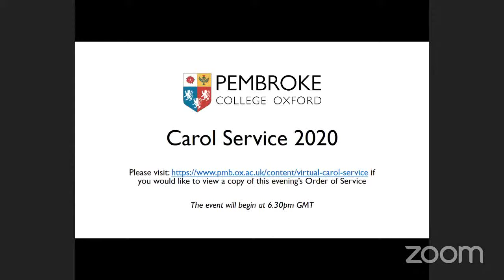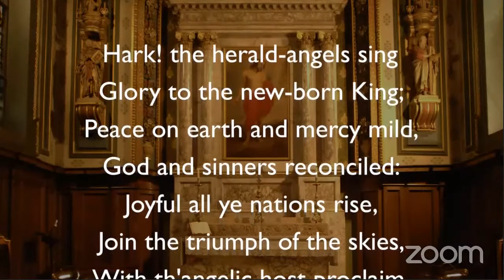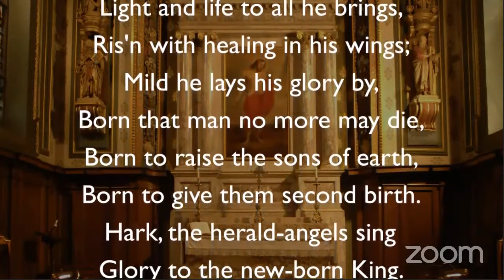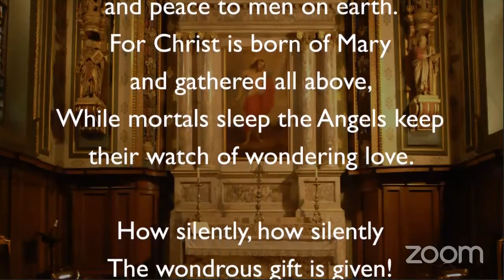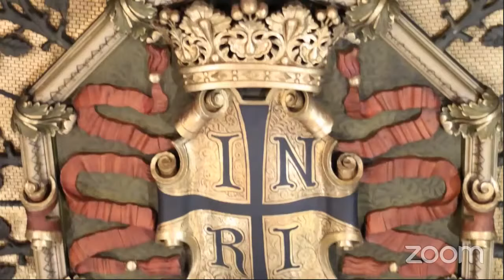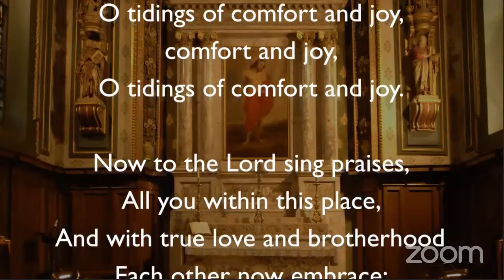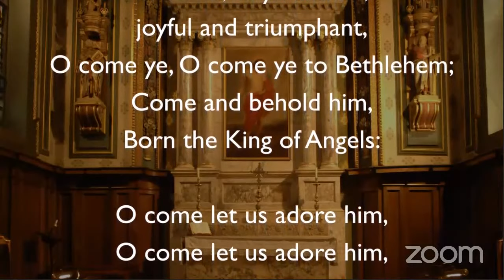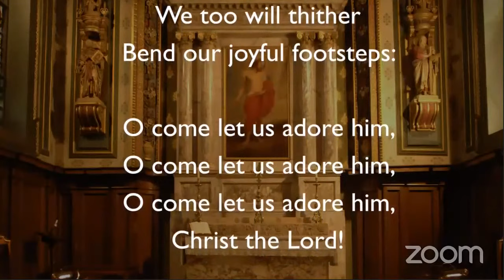Pembroke College Oxford - Carol Service 2020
Instead of the usual retiring collection you are invited to contribute to Support our Students this Winter if you so wish.

An Order of Service for this event can be found